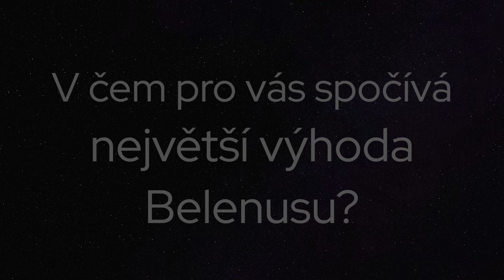Výhody hnojiva s pozvolným uvolňováním síry Belenus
Belenus je hnojivo, které lze použít na jakékoliv půdě, zejména ho doporučujeme pro lehké půdy vystavené vyplavování živin. Síran se z Belenusu díky 3 různým vazbám a vzácné krystalické struktuře uvolňuje po částech. Vysoký podíl síry, draslíku, vápníku a hořčíku zlepšuje zdravotní stav rostliny. Výhody Belenusu shrnuje Lukáš Podhola ze zemědělské společnosti Dubné a.s.